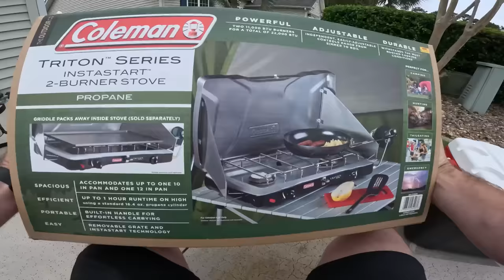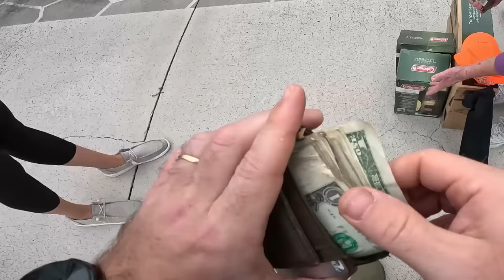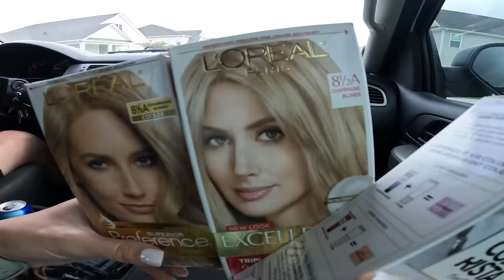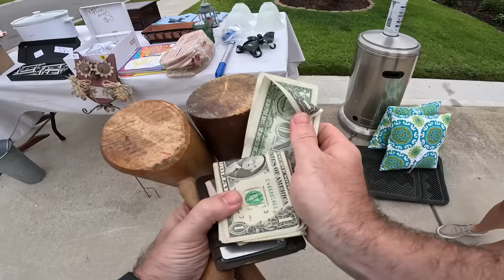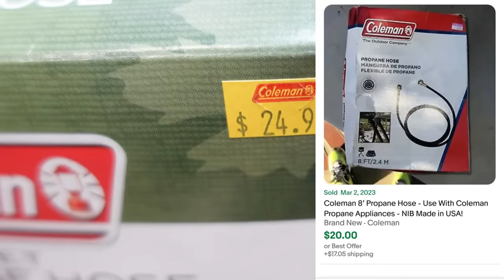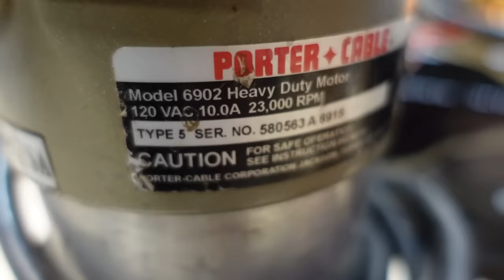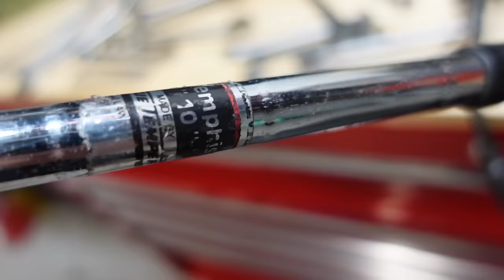If you find these always buy them at yard sales!